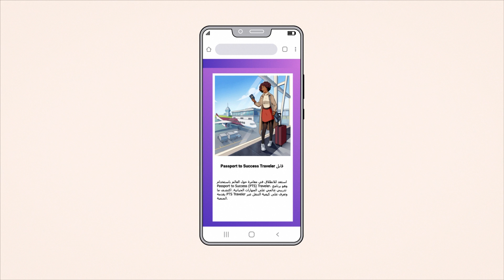Meet Passport to Success Traveler Arabic (Social)